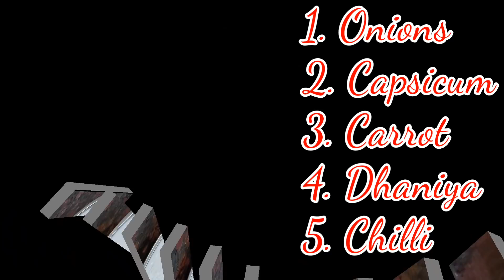दही सूजी का नाश्ता बिना तेल का स्वादिस्ट इतना रोज बनाकर खायेगे - Dahi Suji Ka Nasta